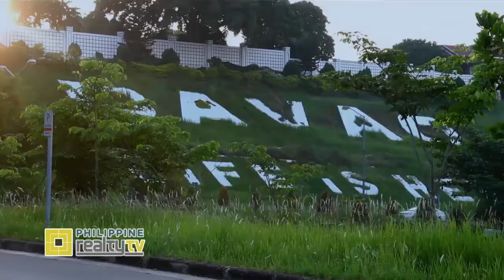PRTV15 - Season Opener